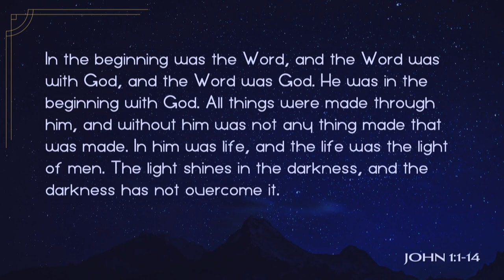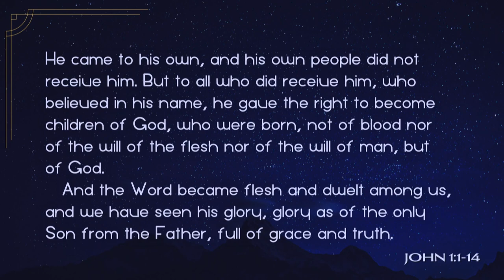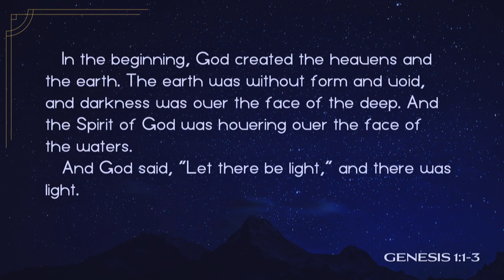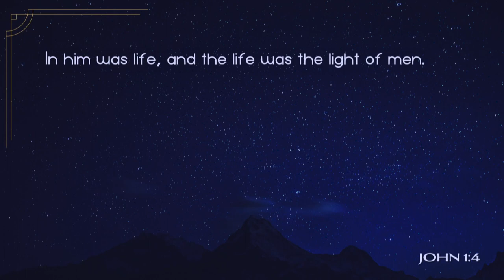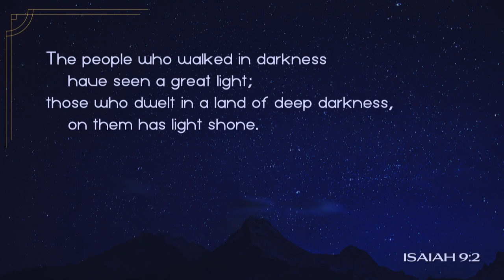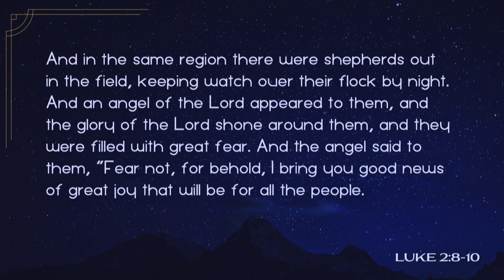South Street | 12/01/19 – Light of the World: Light of Life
Andrew Griffiths – John 1:1-5